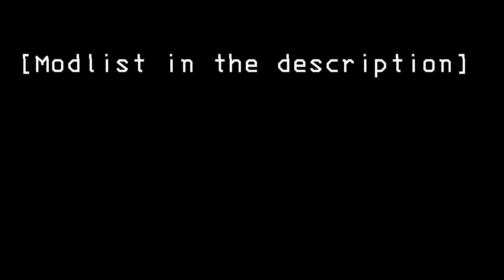playing the most chaotic and soul crushing mods in lethal company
highly recommend
Modlist:
[code to copy profile in mod manager]: 018c45a8-b689-1c34-fce2-637bcf991920
LC_API
BepInExPack
Brutal_Company
More_Suits
ShipLoot
ReservedItemSlotCore
ReservedFlashlightSlot
Helmet_Cameras
HookGenPatcher
LethalLib
Lategame_Upgrades
BetterStamina
LethalThings
StrangeObjects